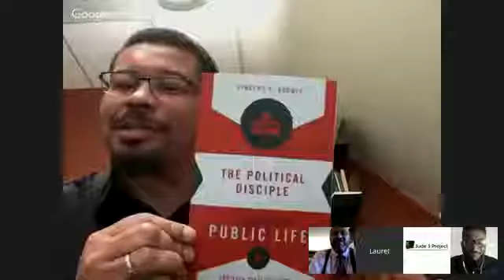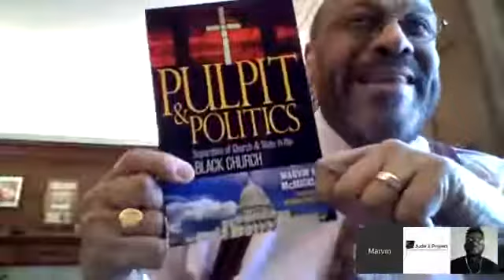Politics in the Pulpit w/ Marvin McMickle, Vincent Bacote and Sho Baraka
Jude 3 Project and KineticsLive presents Courageous Conversations.

Dr. Marvin McMickle (author of "Pulpit & Politics: Separation of Church & State in the Black Church") and Dr. Vincent Bacote (author of "The Political Disciple: A Theology of Public Life") Conversation moderated by Sho Baraka, is an American Christian hip-hop artist and writer who has recorded both independently and as a founding member of the 116 Clique.